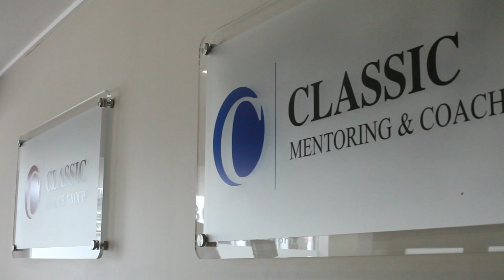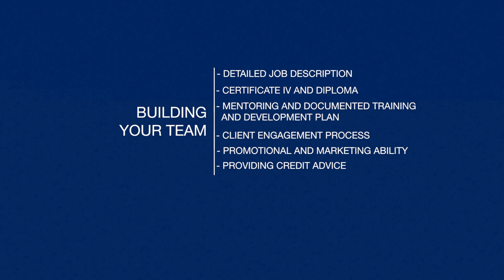Improve the value of your business with succession planning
The recently released findings of a four-year study into the planning of family businesses paint a fairly dire picture of Australian succession planning practices.

The risks associated with failing to have an exit strategy include losing out on the value that you have generated over your career, as well as risking your clients being left high and dry.

Many research participants also listed disrupting family harmony as a concern.

MFAA On Air spoke to Nancy Youssef, an MFAA Certified Mentor who currently has more than 50 mentees, about how to plan for the future.